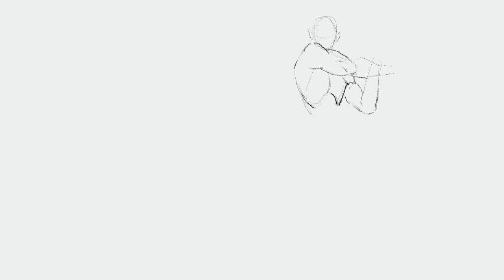Weekly Sketches | Draw with Me | 030824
Hi guys here is another "weekly" sketches! I tried. Feel Free to draw along!